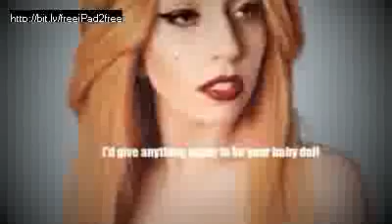Lady Gaga - You And I (Lyrics)